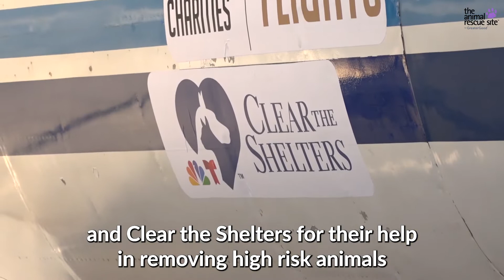We Did It! You Just Helped Us Fly 155 Shelter Cats To Safety In Massachusetts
We did it! On Tuesday, August 2, we airlifted 155 at-risk Florida shelter cats to safety on our first Clear the Shelters flight!